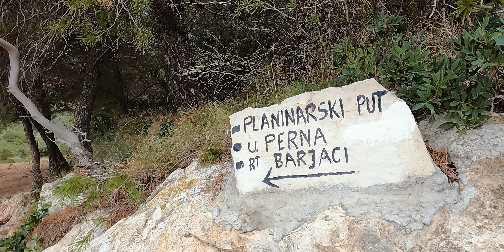Sailing Life - BACK TOGETHER and spending a typical day at sea and behind anchor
Sailing Life - BACK TOGETHER and spending a typical day at sea and behind anchor. Join us today in a normal day of our family sailing life at sea, without arguments and with love for Benjamin. He got his first Fishing rod. Boat life is for us not only sailing constantly, a sail life, but primarily living a life close to nature, an alternative lifestyle, as a family together. Our liveaboard life as a sailing family, family life onboard, a family living at sea and sailing around the world.

PS: see the first comment where we give an update about our relationship - we decided to keep it out of the videos for now

00:00 Intro
00:50 Morning after being back together, sailing life
04:40 family sailing life onboard with new fishing rod
05:06 early morning fishing
07:35 dinghy drifting & fishing best of sailing life
09:55 mountain walk
14:10 Feel the Breeze keychain
15:15 rain and boat scrubbing
16:15 end of our typical day in our sailing life
16:20 sneak peek next episode

Likeminded people creating their best lives with financial and mental freedom

VIP access community, exclusive videos, FtB sunsets, live session & workshops from us

- 📚 Books -
Must reads to create your best life, from finances, health to mindset & spirituality